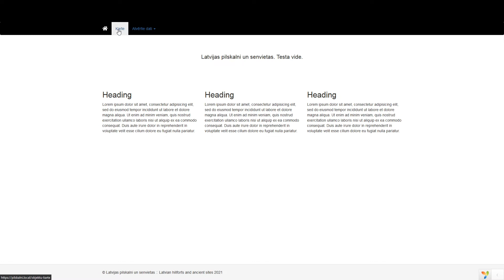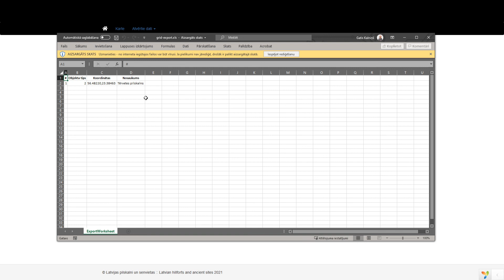Jaunās senvietu kartes un lapas versijas iespēju demonstrācija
Neliela jaunās kartes un lapas versijas iespēju demonstrācija (lapa nav publiski pieejama). Lapā tiks apvienoti dati no vietnēm un Visi dati būs vienā datu bāzē, nomainīta satura vadības sistēma. Tas ļaus vietnei darboties ātrāk, labāk attēlot datus un uzlabot lietojamību.